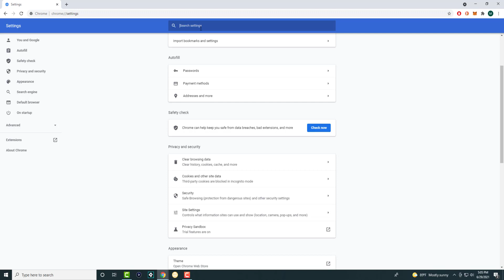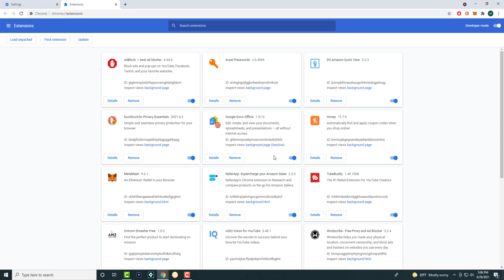How To Fix Google Chrome Black Screen Issue In Windows 10 - 2021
In This Video, I Will Show You How To Fix Google Chrome Black Screen Issue In Windows 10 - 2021